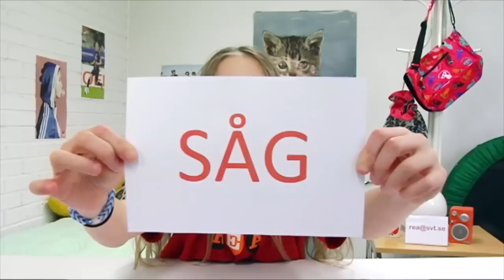REA-vloggen: Såg och såg = saw och saw: SVT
I REA-vloggen med Eira blandas högt och lågt. Ibland lär du dig något grymt coolt, ibland skrattar du, ibland fattar du ingenting. Du hittar alla inlägg på REAs hemsida